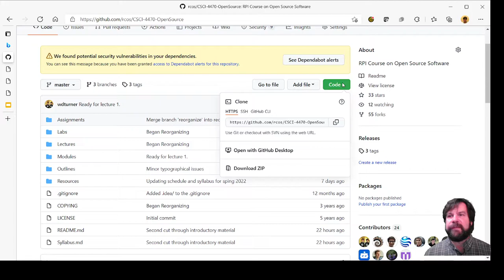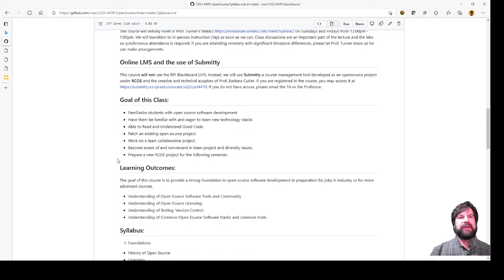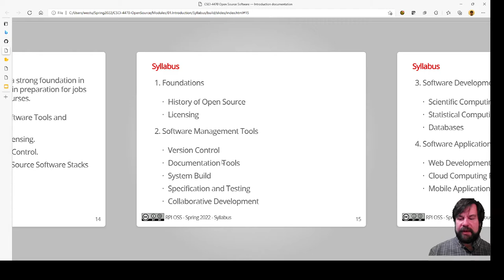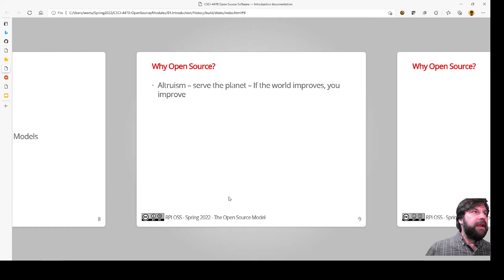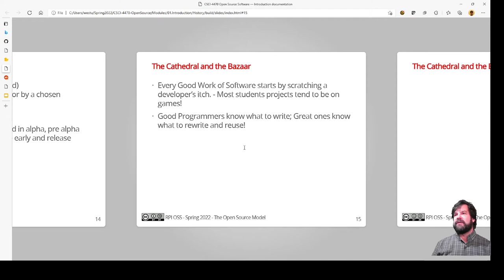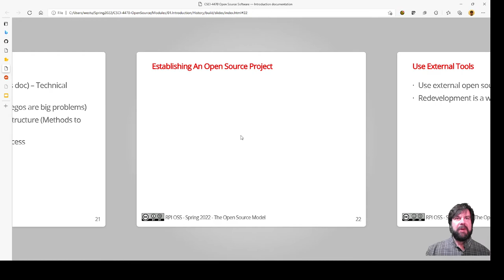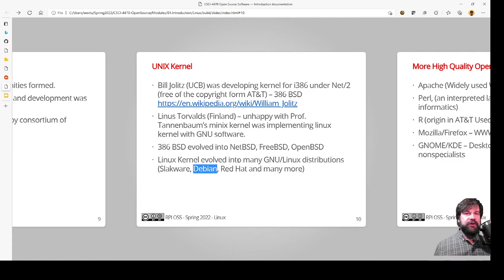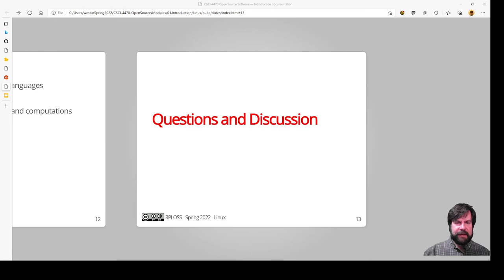CSCI-4470 Open Source Software - Lecture 1